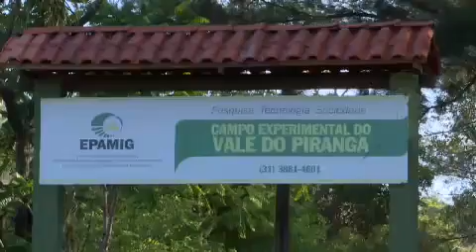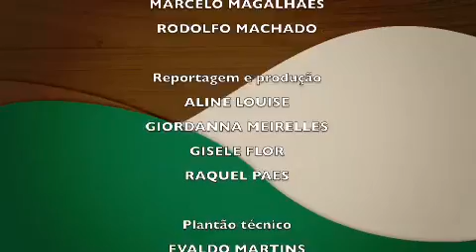Confira na íntegra o Minas Rural deste domingo (09)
Confira na íntegra o Minas Rural deste domingo com apresentação de Aline Louise.

Acompanhe !